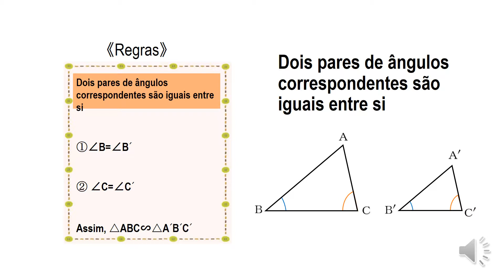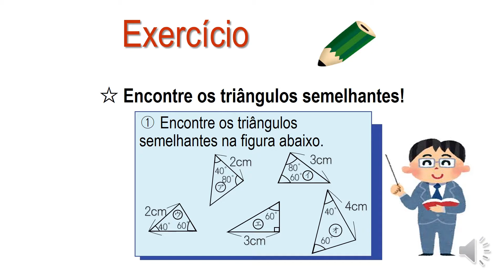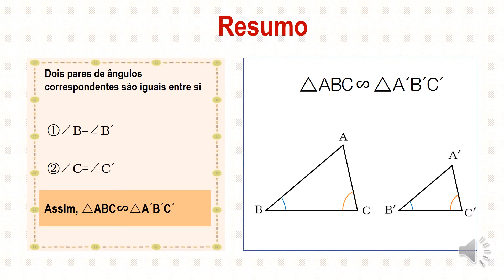中3＿三角形の相似条件＿二角相等（ポルトガル語）